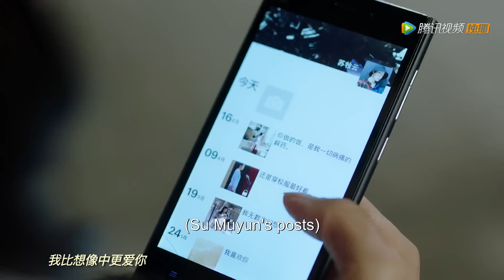【ENGSUB】傻白甜姐姐和帅弟弟决裂离家出走！醉酒险被流氓 帅弟弟宁愿自己挨打也要护着她！桌上的东西满满是爱呀！| 甜了青梅配竹马 Sweet First Love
视频来源于电视剧《甜了青梅配竹马 Sweet First Love》

讲述了单纯甜美的厨神姐姐与霸道帅气的男神弟弟，同住一屋檐下，却不断发生令人脸红心跳的暧昧情感，随着年龄的不断成长，姐姐身边逐渐出现温柔暖男，高冷总裁，而姐姐的身世之谜，姐弟的情感纠葛，也纷至沓来.